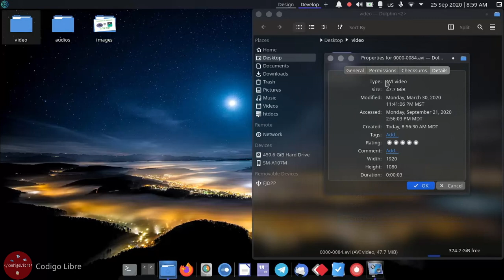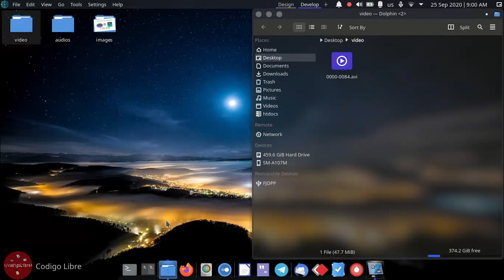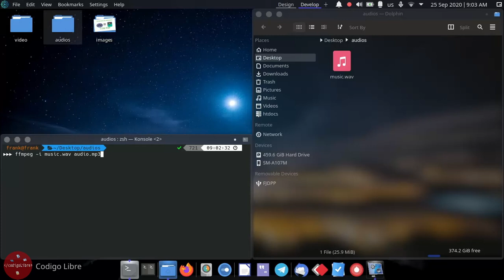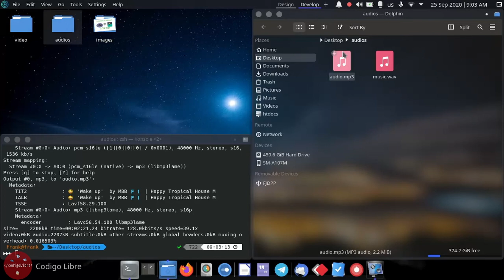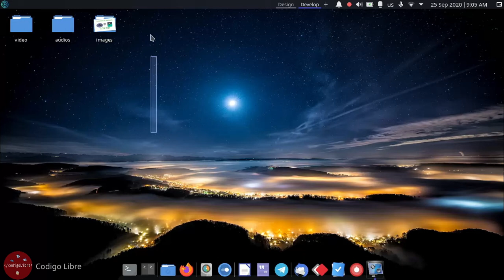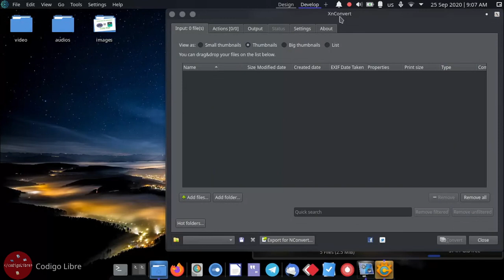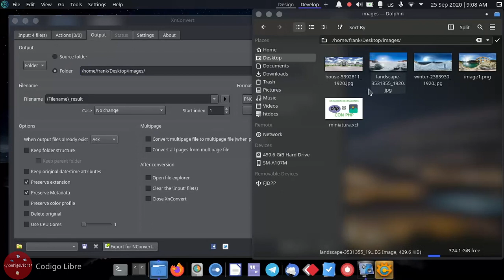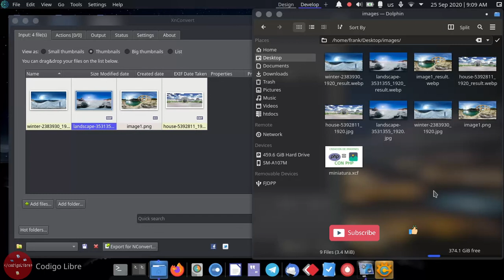Convertir vídeos, audio e imágenes en Linux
1.- Link para instalar en Arch Linux